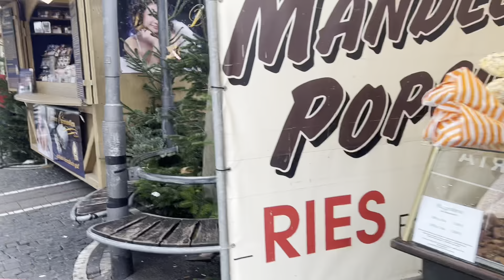Most Famous Christmas Market of Europe ||Frankfurt Christmas Market 2022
In this video, we'll take a look at the most famous Christmas market in Europe – the Weihnachtsmarkt Frankfurt! This market is famous for its stunning architecture and festive atmosphere, and is a great place to visit during the Christmas season.

If you're looking for a festive holiday destination, be sure to check out the Weihnachtsmarkt Frankfurt! This market is a favorite of tourists from all over the world, and is sure to make your holiday season something special.
Most famous Christmas market of Europe.
Frankfurt  Christmas Market 2022.